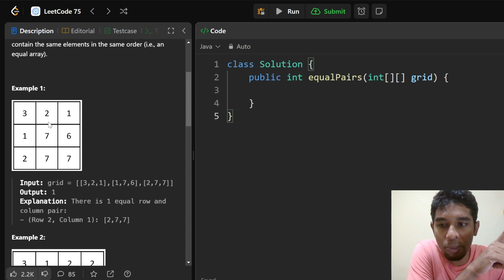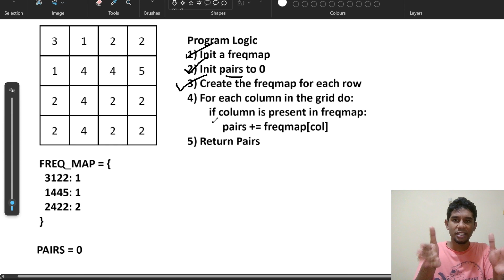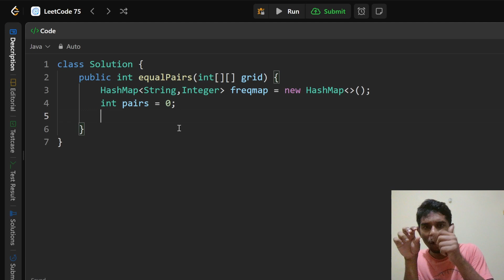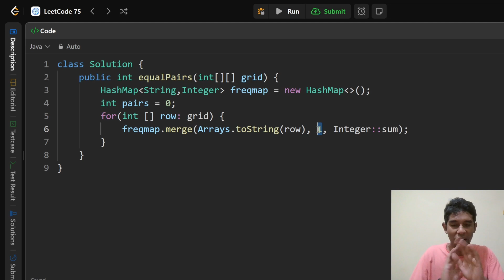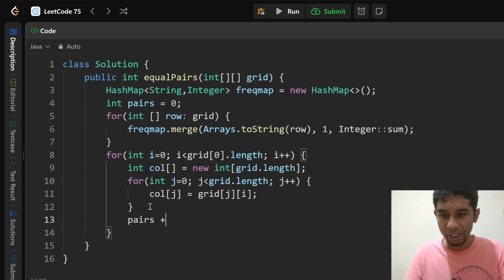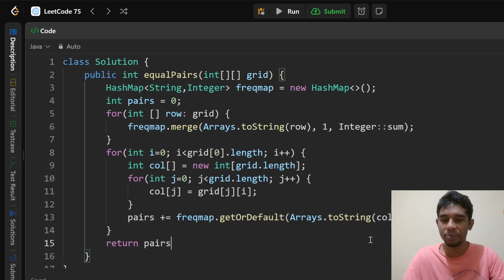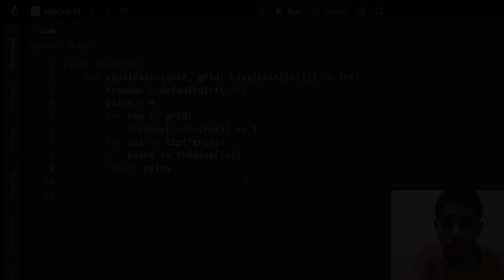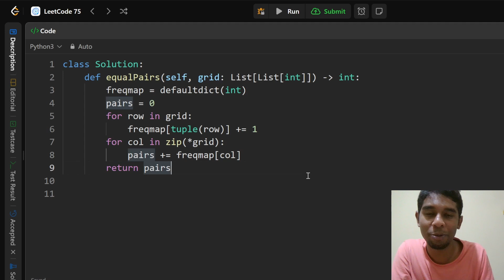Equal Row and Column Pairs : Leetcode 75 in Tamil (தமிழ்) | Get Interview Ready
00:00  - Problem Explanation
01:25  - Program Logic
05:50  - Java Code
11:01  - Python Code

Hello and welcome to the LeetCode 75 in Tamil: Get Interview Ready! series.

In this series, we will understand and solve 75 important problems that can greatly enhance your interview preparation.

By the end of this series, you'll be able to confidently attend DSA-based interviews.

I wish you the best in your interview preparations.